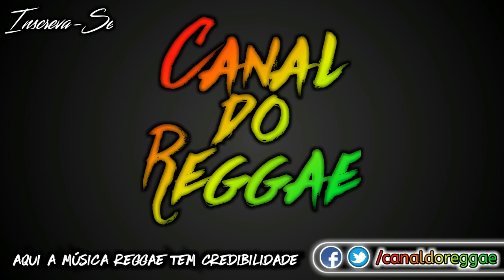Melo de Gata 2017 ( Sem Vinheta )